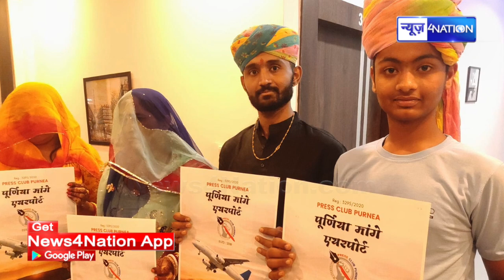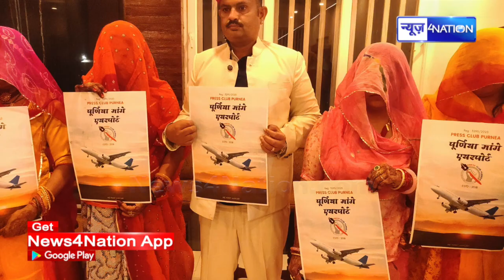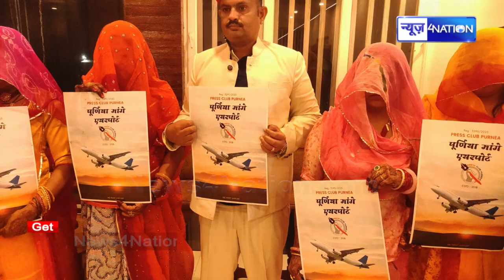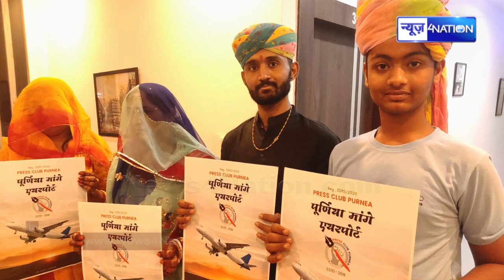पूर्णिया आये राजस्थान के इस राज परिवार वाले ने बड़ी मांग कर दी, Nitish-Tejashwi को मिला साथ...